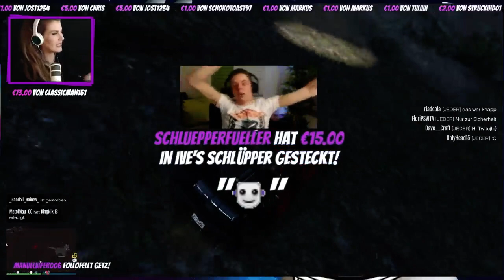GTA V ONLINE ★ [Facecam] #05 Streit anfangen ★ Live Twitch vom 05. Feb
★ Ive unterstützen? Einfach über diesen Link shoppen

Livestream Mitschnitt vom 05. Februar 2016
Gönnt euch verpixelte Straßen und Häuser, aber auch jede Menge Fun und Ausraster! Die Qualität ist leider echt bescheiden, aber ich hatte euch ja extra gefragt, ob ihr es trotzdem sehen wollt! :D